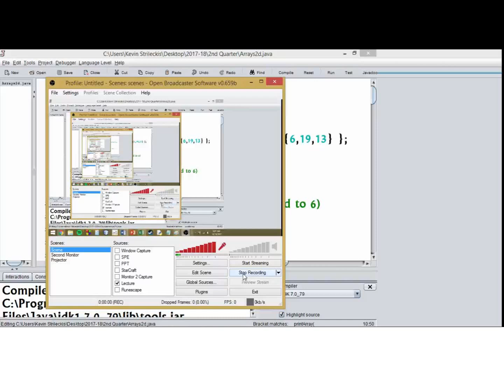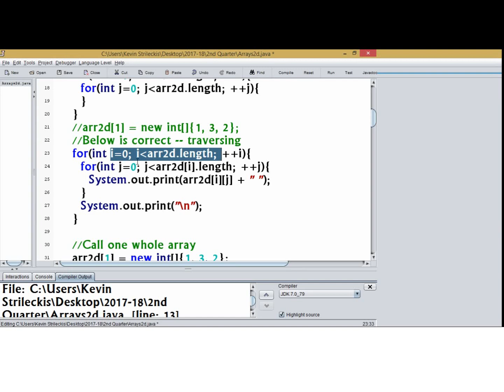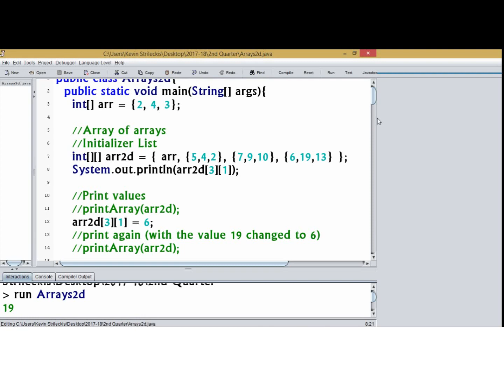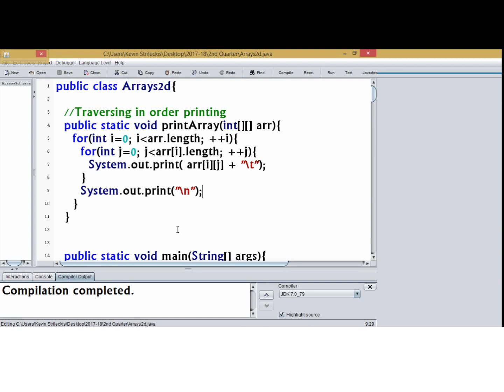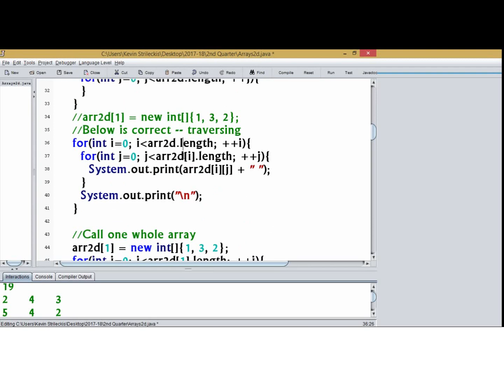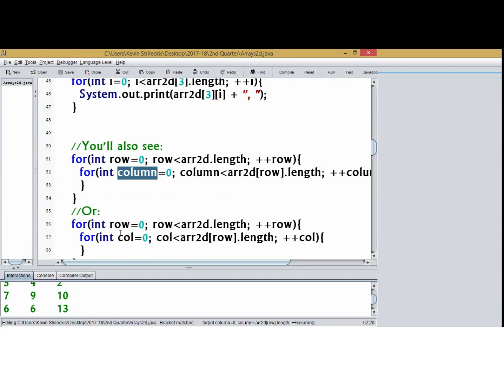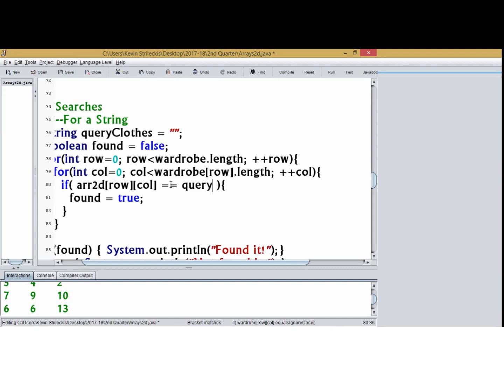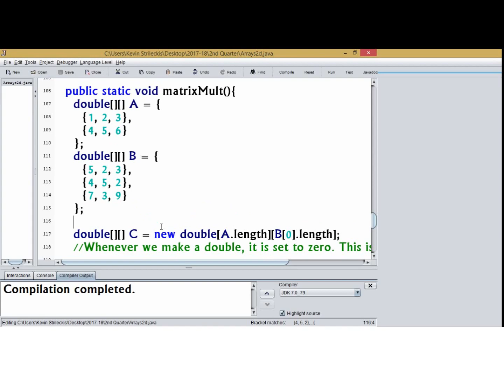2D Arrays Lecture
Multi-Dimensional Arrays
1. Declare, allocate, initialize 2d arrays
2. Traverse to alter values and print
3. Traverse to search for values and get totals/sums